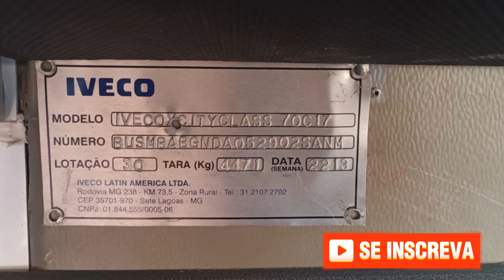MOTORHOME IVECO 70C17 A VENDA COM PLACA SOLAR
🍀AULA GRATUITA 👉 COMO GANHAR DE 3 a 15 MIL POR MÊS - Usando apenas a Internet👇

Motorhome (MOTORCASA), Micro Onibus Iveco 70C17 ano 2013, com 65.000km., homologado para 6 pessoas Valor R$280.000,00
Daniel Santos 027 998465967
EQUIPAMENTOS
COM PLACA SOLAR
GELADEIRA 12V.
PILOTO AUTOMATICO
COMPUTADOR BORDO
BANHEHIRO MICTORIO COM CX. DETRITOS EM INOX 100LTS
CHUVEIRO AQUECEDOR DIGITAL A GAS COM BOX
COZINHA TODA EM AÇO INOX ESCOVADO
GELADEIRA 240LTS
MICRO ONDA
2 TVS UMA NO QUARTO OUTRA SALA
FOGÃO COKTOP DUAS BOCAS
AR CONDICIONADO SALA 9000 BTUS
GERADOR INVERTER 2500KWA, TOCA O AR TAMBEM
INVERSOR USINA 1500 W. 220V.
ILUMINAÇÃO LED
BATERIA DE 150A.
CAMA BEM GRANDE 195X140
SOFA REVERCIVEL PARA CAMA CASAL
BANCOS MOTORISTA E PASSAGEIRO GIRATORIOS
TOLDOS 5,0MTS INOX
CAIXA D'AGUA FABRICADA EM AÇO INOX AIS304 300LTS
7 PNEUS ZERO (SEM USO)
NÃO TEM MADEIRA NA CONSTRUÇÃO DO MH,
PISO ALUMINIO REVESTIDO DE COMPENSADO NAVAL COM PISO VINILICO
ESTUDO POSSIVEL PERMUTA POR AUTOMOVEL